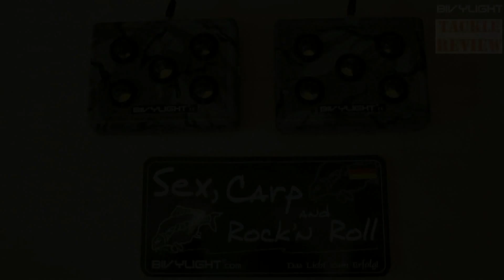Review Bivylight Tandem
Bivylight ... DAS ORIGINAL Made in Germany. Qualität, die uns schon vor langer Zeit überzeugt hat. Nun gibt es endlich etwas Neues aus dem Hause Bivylight und Markus Wolff hat den "Bivylight Tandem" für uns getestet und vorgestellt.